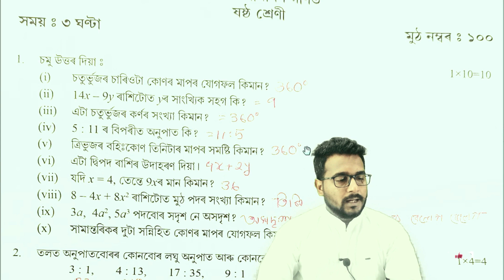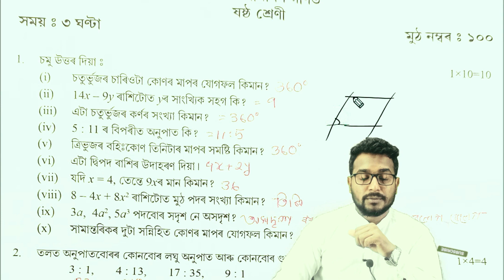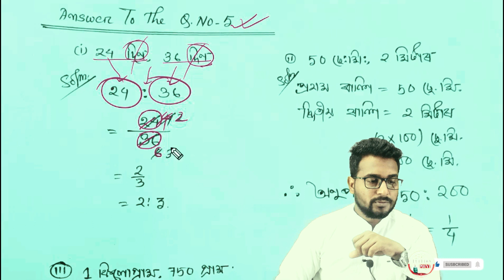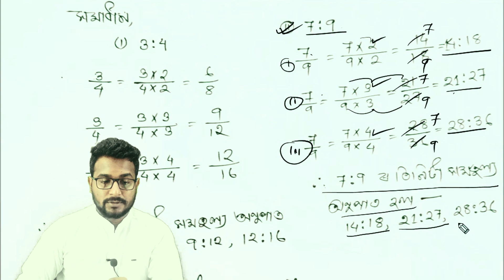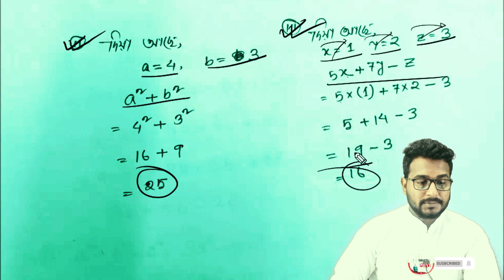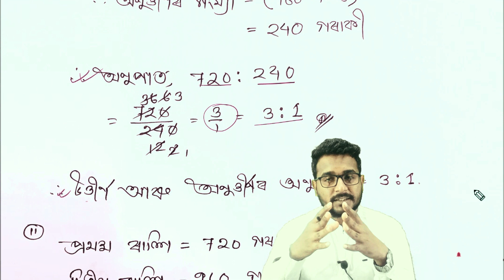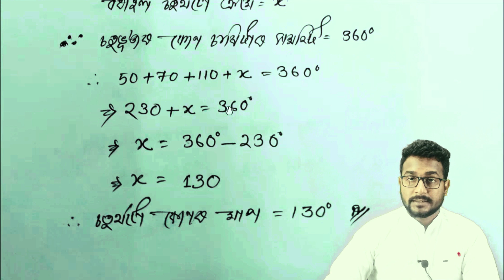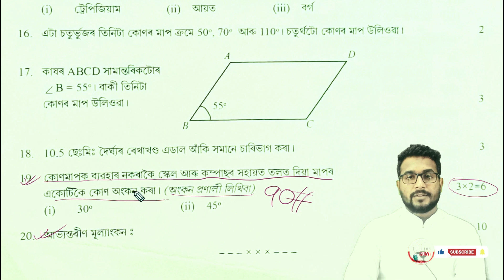#2022 চনৰ ষষ্ঠ শ্ৰেণীৰ গণিত বিষয়ৰ দ্বিতীয় আভ্যন্তৰীণ পৰীক্ষাৰ প্ৰশ্নসমূহৰ আলোচনা,আনন্দৰাম বৰুৱা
#2022/2023  চনৰ ষষ্ঠ শ্ৰেণীৰ গণিত বিষয়ৰ দ্বিতীয় আভ্যন্তৰীণ পৰীক্ষাৰ প্ৰশ্নসমূহৰ আলোচনা,আনন্দৰাম বৰুৱা
আনন্দৰাম বৰুৱা একাডেমী প্ৰকাশন

ধন্যবাদ।।।।।